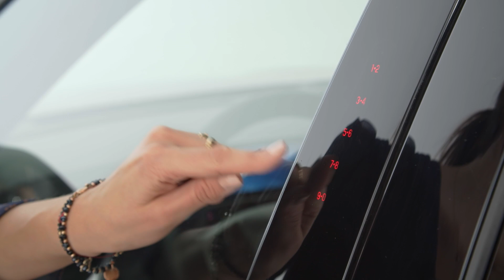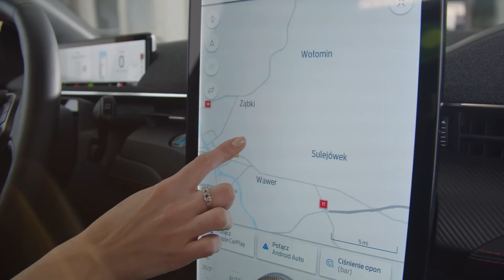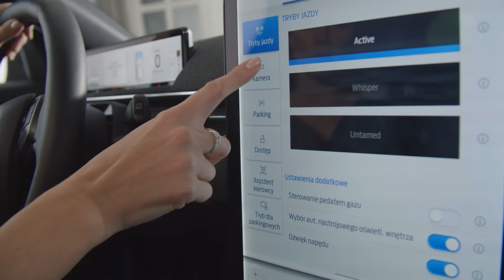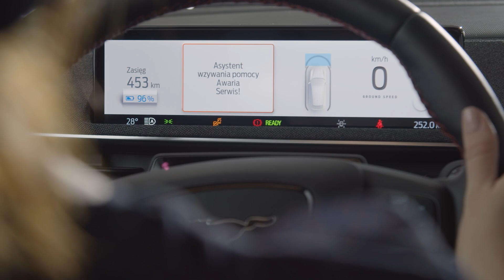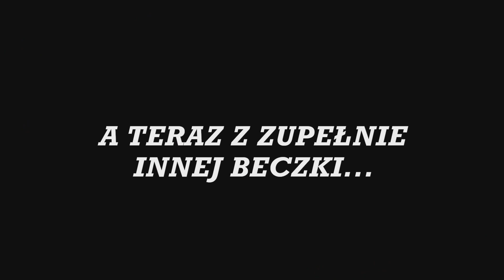Mustang Mach-E - elektryk bez klamek ?!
Na długo przed pojawieniem się w polskich salonach najnowszego modelu Forda, miałam okazję (jako jedyna kobieta!) przyjrzeć się z bliska w pełni elektrycznemu Mustangowi. Co prawda autem nie można było się jeszcze przejechać ale mogłam sprawdzić jak wygląda pierwszy elektryczny SUV Mustang Mach-E. Ten egzemplarz jest wyposażony w napęd na wszystkie koła, dzięki dwóm silnikom elektrycznym dającym w sumie moc 351 KM . Powiększona bateria o pojemności 88 kWh pozwoli osiągnąć zasięg 540 KM bez ładowania! Elektryczny Mustang przyspiesza od 0 do 100 km/h w czasie 5,1 sekundy i osiąga prędkość maksymalną 180 km/h.

To pierwszy Ford bez klamek i z dwoma bagażnikami. Mustang Mach-E kobiecym okiem.

w filmie wykorzystano fragmenty:
- reklama mustang: 6 Amazing Ford Mustang Commercials from 1965
oraz Original 60 second color TV commercial from 1964 of the Ford Mustang
- "Mustang z dzikiej doliny", reż Lorna Cook / Kelly Asbury , DreamWorks Animation /DreamWorks SKG
- youtube :Reporter hit in head by flying fish during weather repor sun7 WMV V9
- "Moonraker" , reż.Lewis Gilbert , Danjaq / EON Productions / Les Productions Artistes Associés
- "Predator", reż. John McTiernan,  prod. Lawrcence Gordon Productions, Silver Pictures, Davis Entertainment

współpraca:
FILM BUSTERS
oraz
WIĘKSZE LOGO